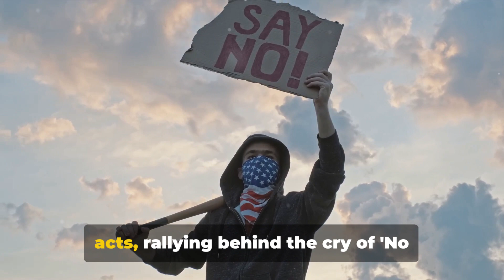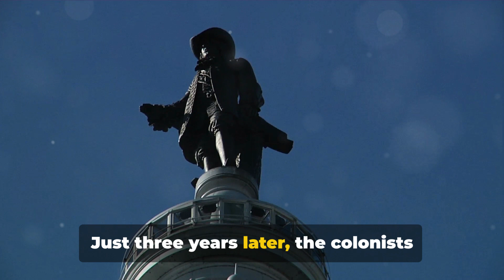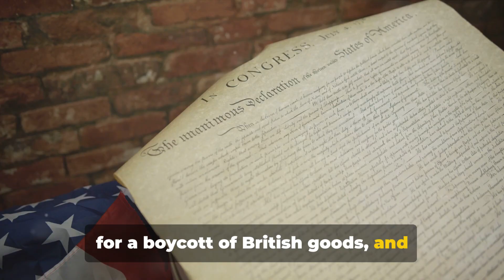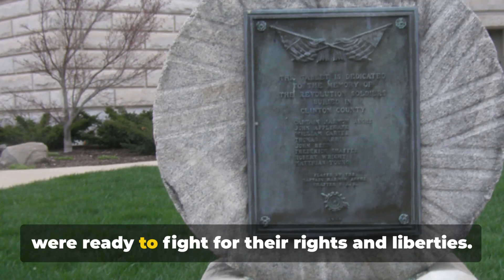Why The Revolutionary War Started (And What Happened)